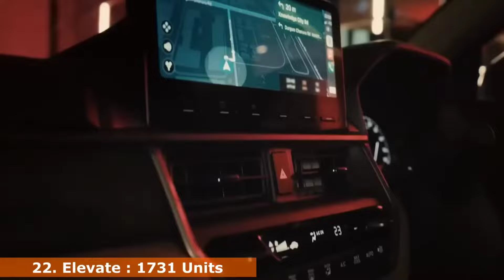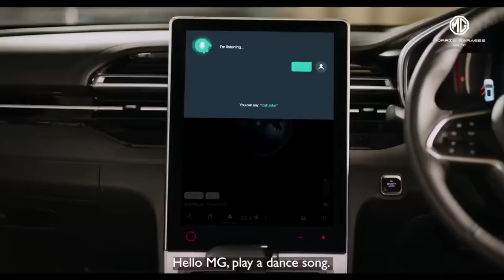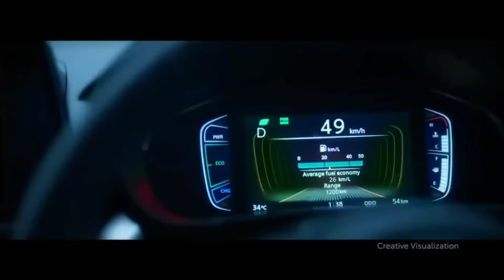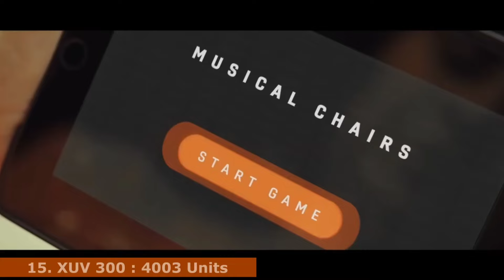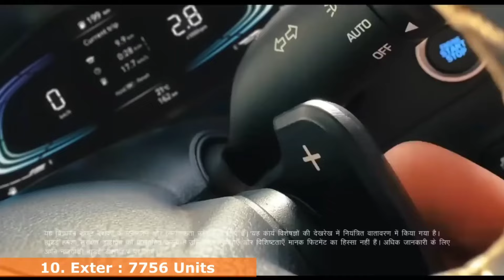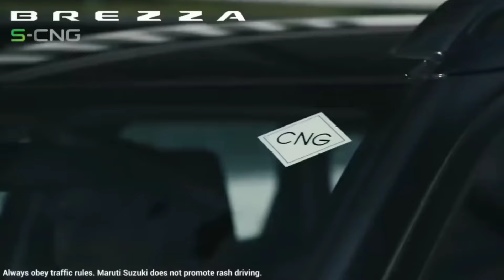Top 25 seeling suv in April 2024 💥 | Best seeling suv in April | Best SUVs to buy in April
Top 25 seeling suv in April 2024 💥 | Best seeling suv in April in india | Best 25 SUVs to buy in April |

in this video we have told you the 25 most selling cars that are SUVs in April 2024 ...